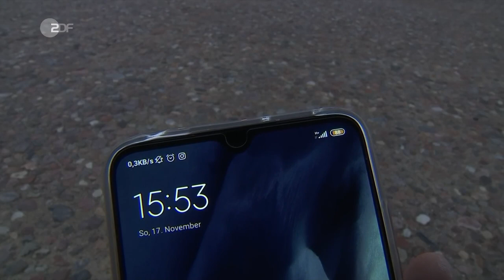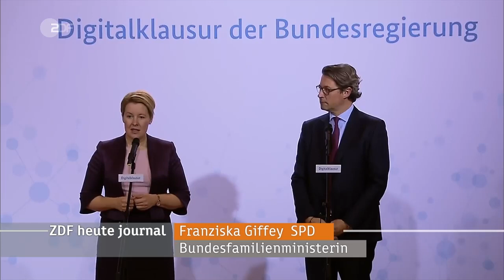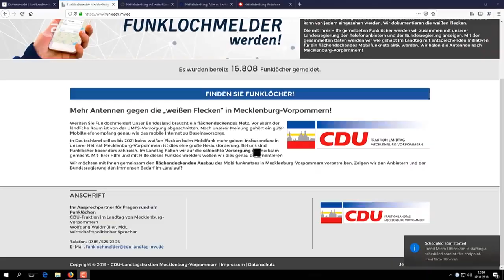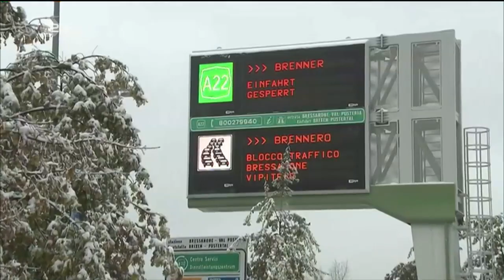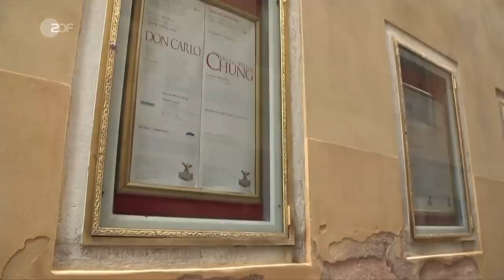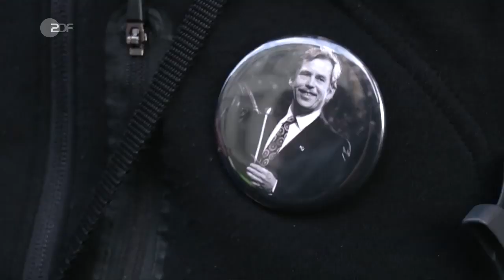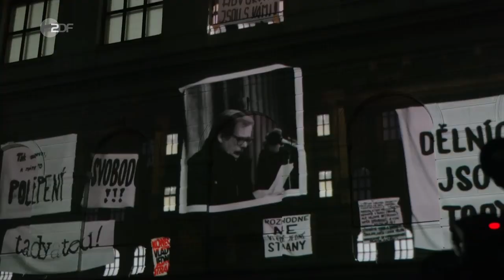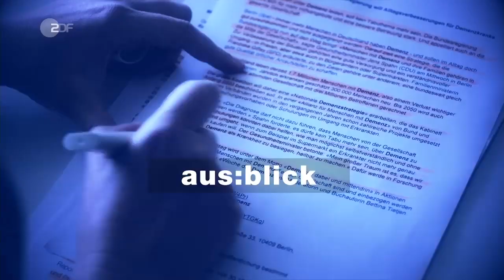heute journal vom 17.11.2019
Schneller Mobilfunk bald überall und für jeden Nutzer? Die Bundesregierung will Funklöcher schließen, die Netzabdeckung in Deutschland verbessern: Auf der Digitalklausur in Meseberg berät sie derzeit über eine Mobilfunkstrategie. Telefonie und mobile Datennutzung auf Basis von 4G (LTE) müssten "überall möglich sein - in Haushalten und Unternehmen, an Straßen, Bahnstrecken und Wasserstraßen wie auch auf landwirtschaftlich genutzten Flächen", heißt es in den Eckpunkten. 1,1 Milliarden Euro will die GroKo aus Sondermitteln dafür locker machen. Mehr dazu und weitere Nachrichten des Tages im heute journal.

01:36 Mobilfunkstrategie der Regierung
Das Bundeskabinett berät auf einer Klausurtagung in Meseberg über die Digitalisierung. Mit einer neuen Mobilfunkstrategie sollen Lücken in der Mobilfunkversorgung Deutschlands möglichst schnell beseitigt werden.

03:40 Wer ins Funkloch fällt
Funklöcher sind lästig für die Bevölkerung. Vor allem leiden aber Unternehmen darunter, Kunden und Mitarbeiter nur eingeschränkt erreichen zu können. Einzelne Länder wollen nun eigene Funkmasten bauen. Eine Reportage.

06:12 Domscheit-Berg: „Sehr skeptisch“
Die Digitalexpertin der Linkspartei Anke Domscheit-Berg kritisiert die Mobilfunkstrategie der Bundesregierung. Der Fokus bei der Netzabdeckung auf Haushalte statt Fläche sei „schon ein falsches Ziel.“ Denn: „98% der Haushalte, das sind nur 90% der Fläche.“

17:14 Neue Überschwemmungen in Venedig
Venedig ist zum dritten Mal innerhalb einer Woche überflutet worden. Das Wasser sei auf 150 Zentimenter über den normalen Meeresspiegel gestiegen, erklärte Bürgermeister Luigi Brugnaro. Damit waren rund 70 Prozent der Unesco-Welterbestadt unter Wasser.

20:41 30 Jahre Samtene Revolution
Am 17. November 1989 gingen tausende Studenten in Prag für ein Ende der kommunistischen Herrschaft auf die Straße. In Tschechien gedachten die Menschen jetzt der Samtenen Revolution vor 30 Jahren, einige protestierten auch gegen die aktuelle Regierung.

25:50 Kiefer: Wissenschaft und Kunst
Der Künstler Anselm Kiefer sucht Inspiration in wissenschaftlichen Theorien und zeigt seine jüngsten Werke nun in London. Die Suche der Wissenschaft nach einer Formel, die alles erkläre, sei wie die Suche der Kunst nach dem perfekten Bild: vergebens.

28:30 Der aus:blick in die nächste Woche
Im TV-Duell treffen in Großbritannien Johnson und Corbyn aufeinander. Mit der Hochmoselbrücke ist Europas aktuell größtes Brückenbauprojekt fertiggestellt. Auf dem CDU-Parteitag in Leipzig könnte sich die Personaldebatte entscheiden.